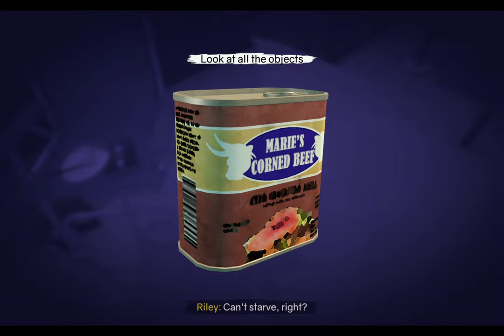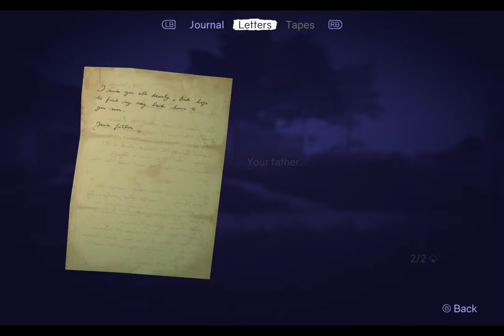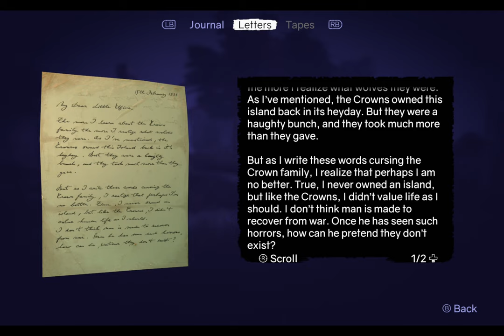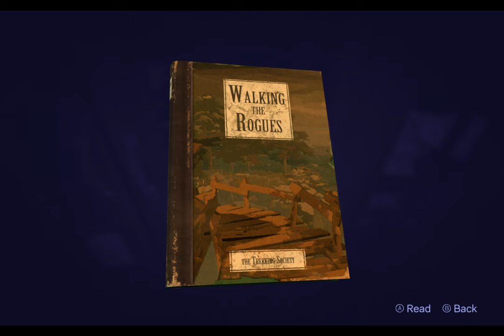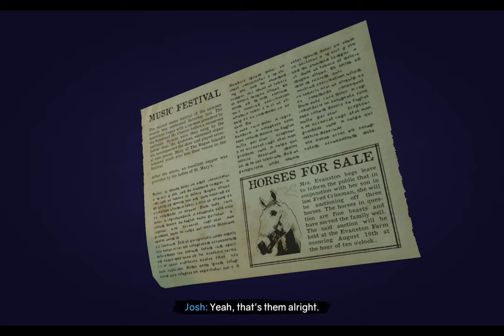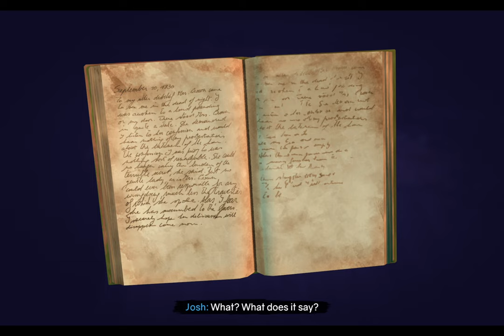Let's Play Ghost On The Shore - Exploring the Rogue Islands with my pet ghost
Ghost on the Shore is an adventure game by Like Charlie in which you crash your boat on unknown shores and a ghost tags along for the ride while you uncover the many mysteries of the island.